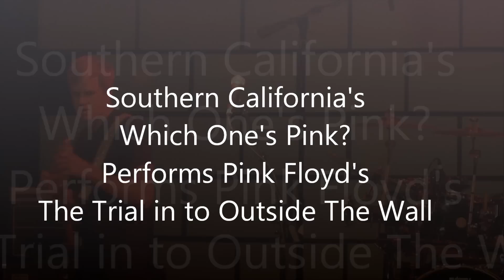The Trial in to Outside the Wall performed by So.Cal Pink Floyd Tribute Band Which One's Pink?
Hollywood, California
7-9-2011